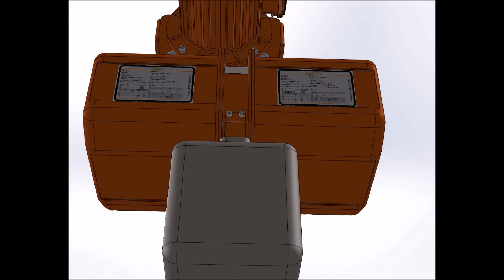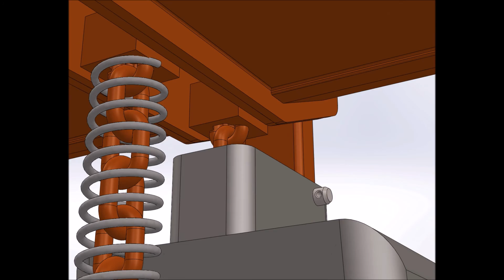Domocad3d Trailers & Cranes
Hoist and trolley 1t
Tecle con carro electrico 1t